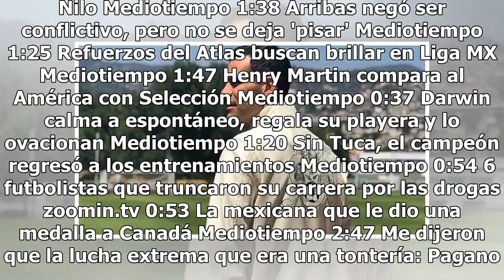Revelan fecha para llegada de Rafa Márquez como presidente deportivo de Atlas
La era de Rafael Márquez como directivo del Atlas comenzará a partir de este martes. Llegó el momento de que el Káiser comience su nueva etapa en el club donde debutó profesionalmente en 1996, ya que el martes será presentado como presidente deportivo del Atlas, confirmó una fuente cercana a Medioti...